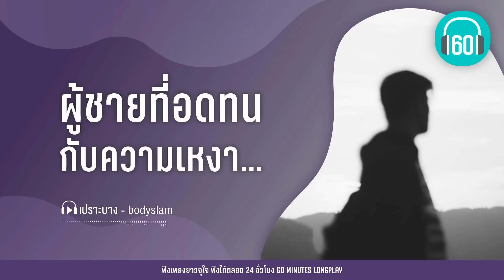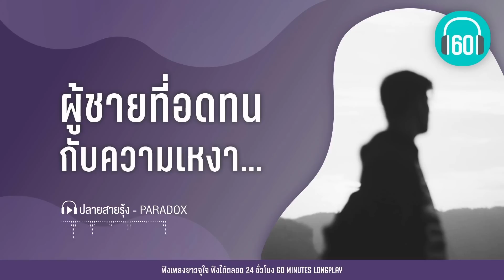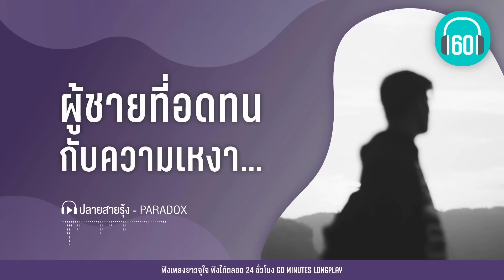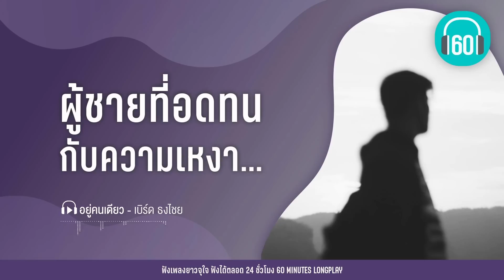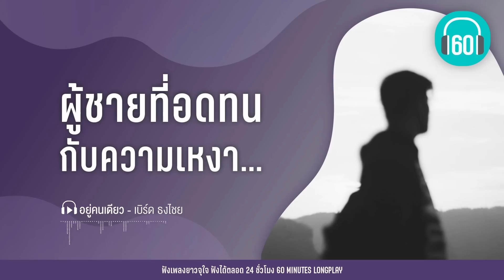ผู้ชายที่ อดทนกับความเหงา... [เบิร์ด ธงไชย,บอย Peacemaker,POTATO] 【LONGPLAY】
00:05 เธอยัง...- POTATO
04:56 นาที -ว่าน ธนกฤต
09:28 เปราะบาง- BODYSLAM
15:26 อย่าไว้ใจความเหงา- ไอซ์ ศรัณยู
19:35 ความเหงาโทรเข้ามา เ-ตชินท์ ชยุติ
23:49 เพียงในใจ- บอย Peacemaker
27:39 เธอมาหาเวลาเหงา -ตูมตาม ยุทธนา
31:28 ปลายสายรุ้ง- PARADOX
35:38 กอดตัวเอง- เบล สุพล
39:14 อยู่คนเดียว- เบิร์ด ธงไชย